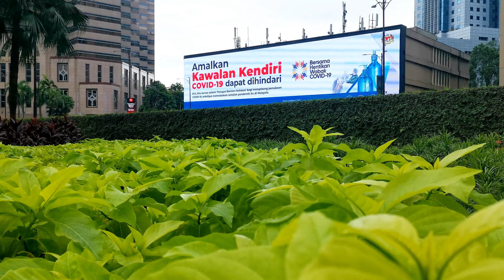Greenery, Kuala Lumpur : 4k Ultra HD [16:9] Enjoying The Scene